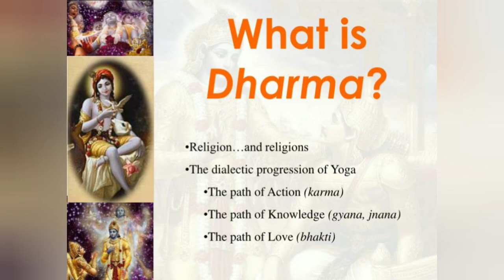Dharma ka kya matlab hai?//What is true meaning of Dharma//